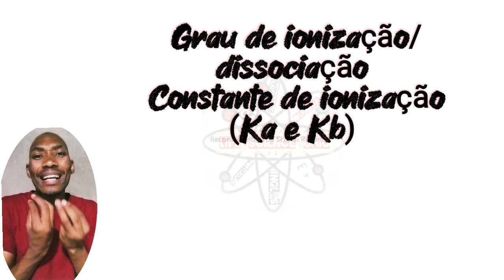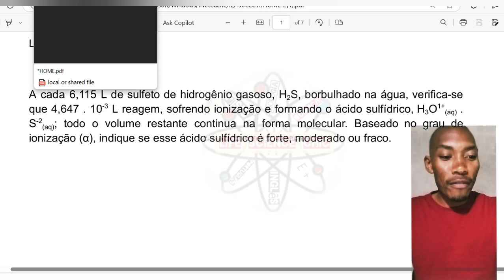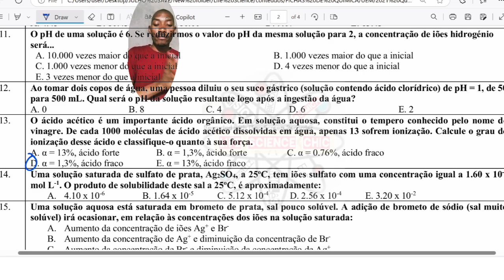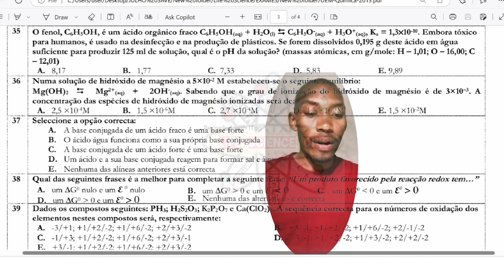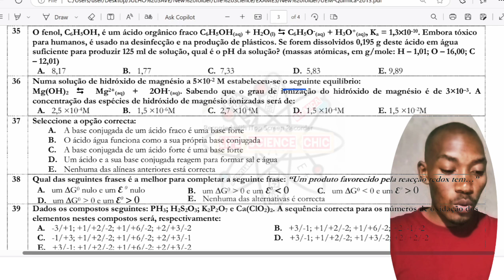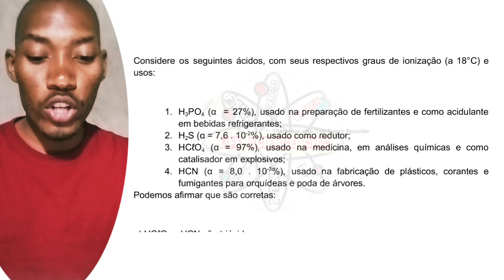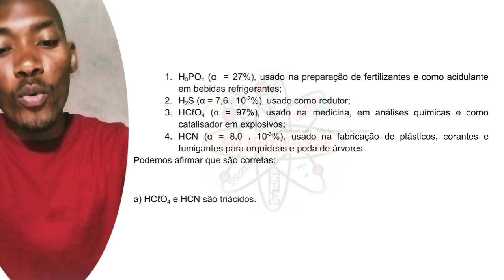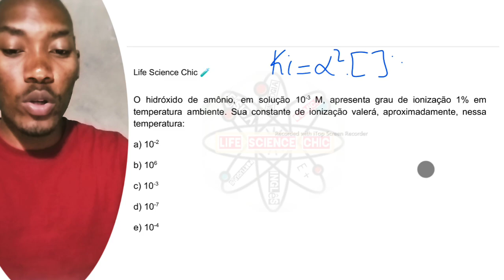Grau de Ionização ou Grau de dissociação e Lei de Ostwald